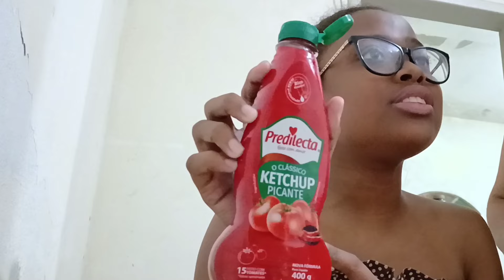Um fim de semana produtivo~supermercado,lembrancinha de formatura,fizemos pavê,pastel,autocuidado..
Nesse vídeo mostrei *um fim de semana produtivo*